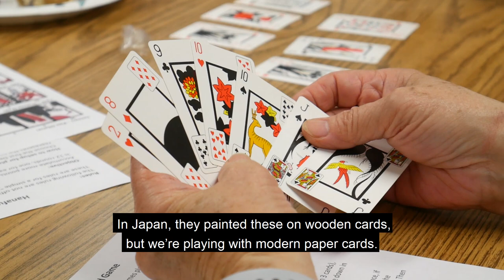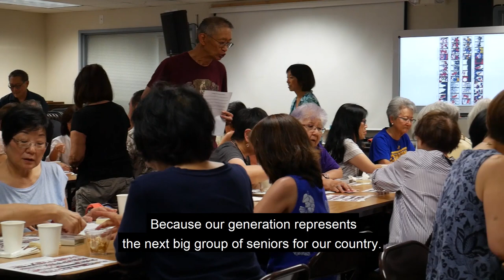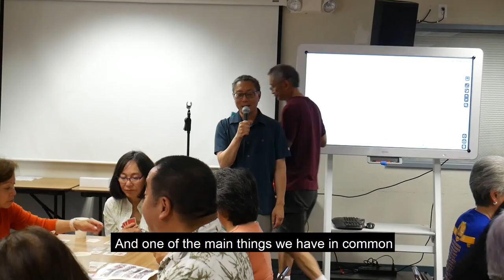HANAFUDA at Yu Ai Kai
Bowman Ching and Tom Izu of Yu Ai Kai's Sansei Lecture Series explain the history and current state of HANAFUDA, the Japanese "flower cards"  used in many card games.  Shot and edited by Kensho Yamamoto.